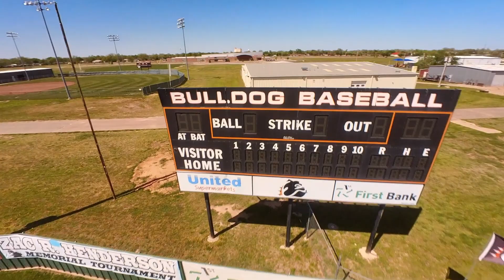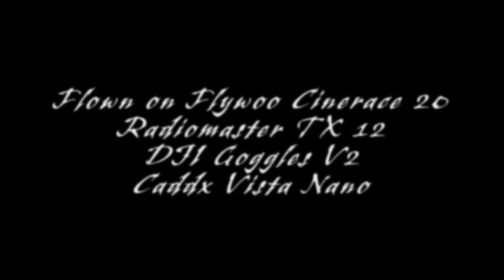Another fpv drone flight in Burkburnett, TX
Flying the Flywoo Cinerace 20 around Burkburnett, TX